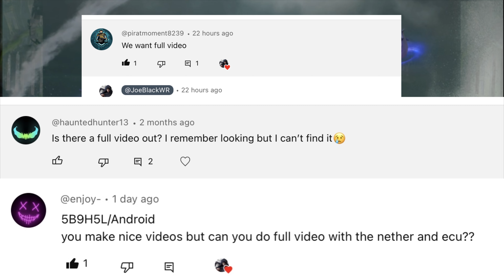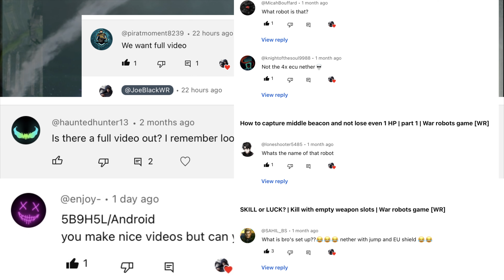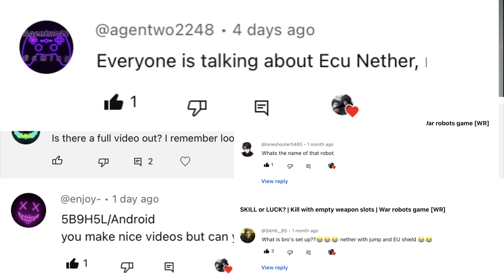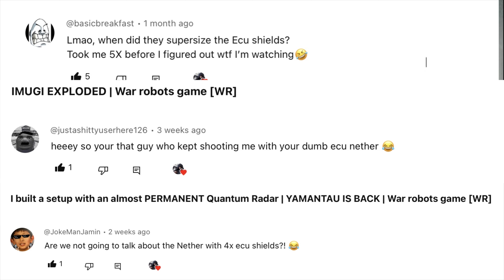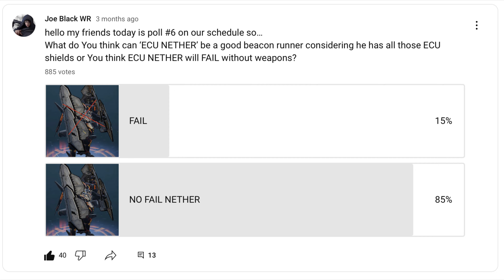🔥ECU STORM from HELL approaching 🔥| Hide while You still can | results of poll #6 | War robots [WR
0:00 - 0:10 (Intro)

0:16 - 0:49 (screenshots of Your comments)

0:50 - 1:05 (results of poll #6)

1:06 - 2:06 (ECU Nether full setup)

2:10 - 7:48 (Gameplay No.1)

8:20 - 15:52 (Gameplay No.2)

16:24 - 19:30 (Gameplay No.3)

19:52 - 20:08 (Aether setup)

20:09 - 20:18 (Outro)

0:10  (Gadget Slugger - Jake and Jake)

3:52 (Unbreakable- Niklas Johansson)

7:10 (Raise Your Shoes - Splasher)

10:20 (One Last Mission - Niklas Johansson)

13:26 (On the Team - Killrude)

16:32 (Place Among the  Stars - Edgar Hopp)

19:35 (When all Kingdoms Fall - Edgar Hopp)

I am playing War robots game only on ipad pro 12’’ & Iphone. I never play on PC.

Also for all my recordings and video editing I am using only my iPad